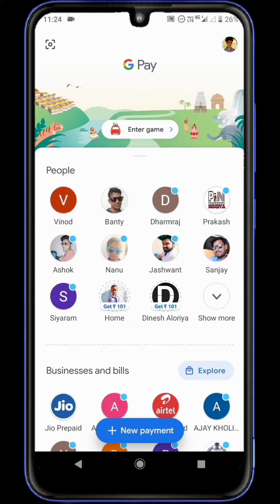Google Pay GoIndia Offer Goa City Event LIVE🔴 | GPay New ScratchCard Offer | Cashback Upto ₹100🔥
Namaskar Doston, Aaj ki iss video me mene aap logo'n ko Google Pay par aane wale upcoming GoIndia Offer Event ke bare me bataya hai. Ummid karta hun aap logon ko ye video pasand aayega.

IGNORE THIS ---

Other queries - what is go india in google pay how to participate in Google's Go India offer go India offer kya hai Google par go India offer kya hai Google Pay New Offer Go India Big update | Go India New Google Pay Offer

Google Pay Bug | Google Pay Go india Offer Unlimited City Tickets & KM Trick | Google Pay New Offer

IGNORE THIS ---